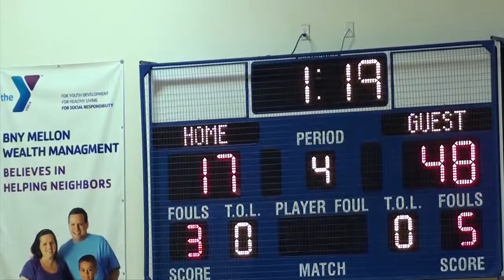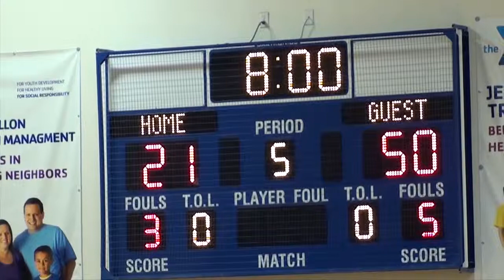Timberwolves Per 4 02-27-14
njb